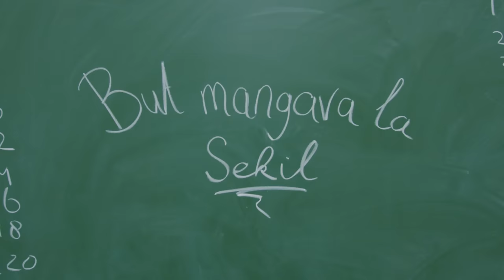Sekil- But Mangava La ❤️ (Official Video 2023)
ARR 🎛 Alex Prokuplja    VIDEO 🎥 Rikardo Iljaz ( STUDIO FOCUS )
MIX & MASTER 🎚 Alex Prokuplja      TEXT ✏ Sekil